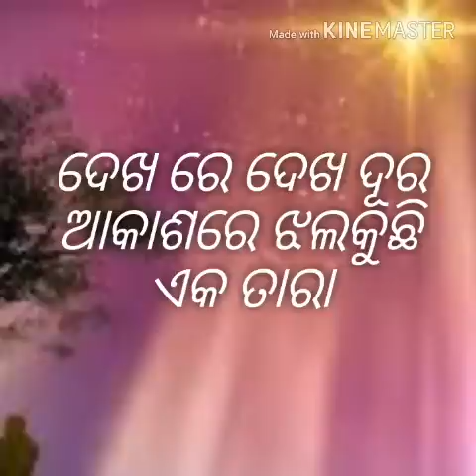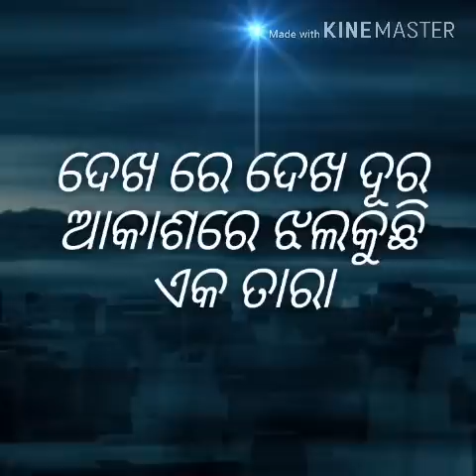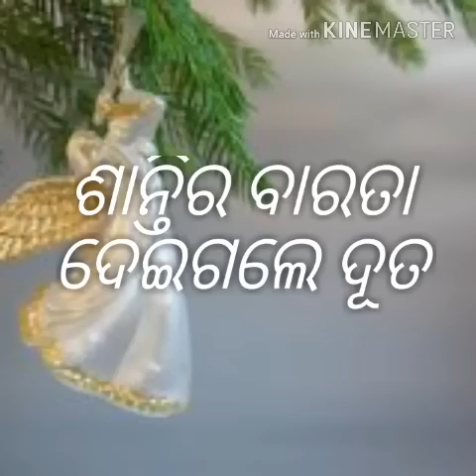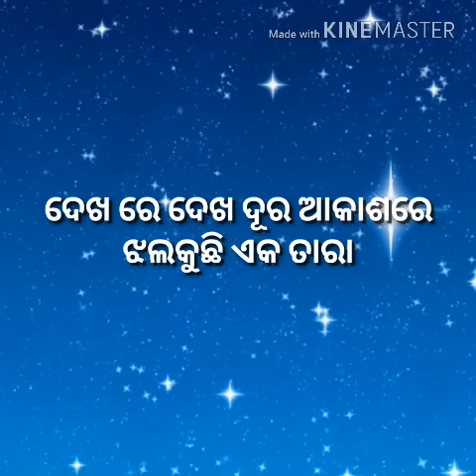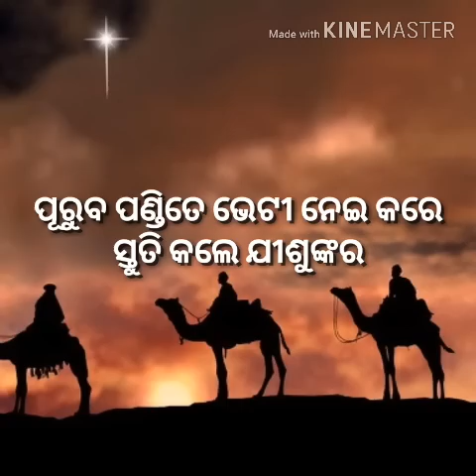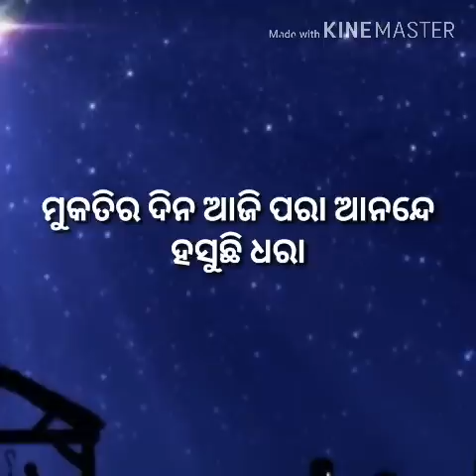Dekha re dekha dura aakashare- Christmas song by Amit Pani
Odia Christmas song ,odia Christian song, Amit Pani Christian song,Amit Pani,Oriya Christian song